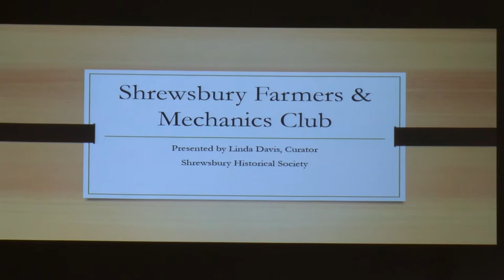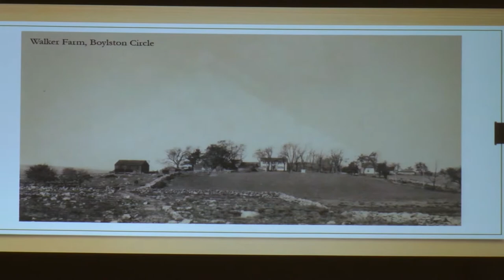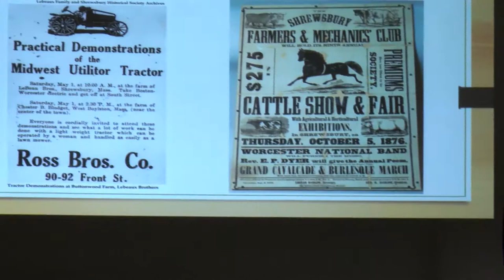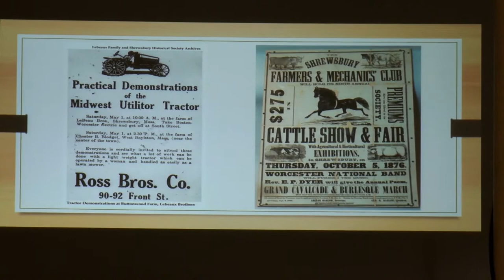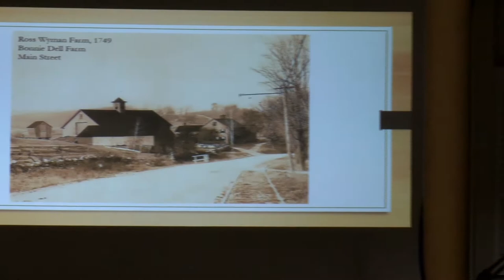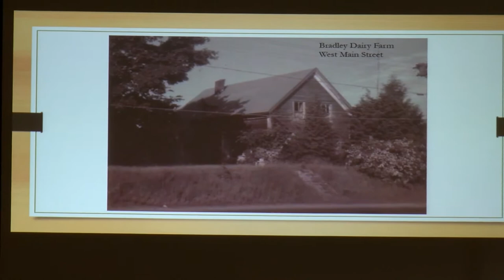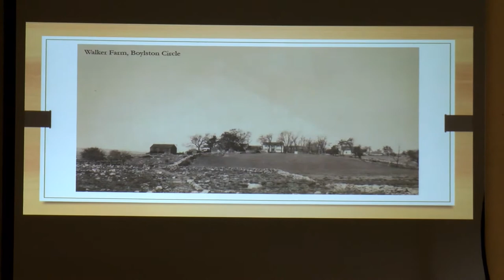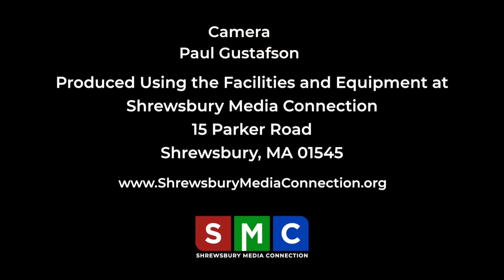Shrewsbury Historical Society Presents: "Farmers and Mechanics Club"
Presented By: Linda Davis